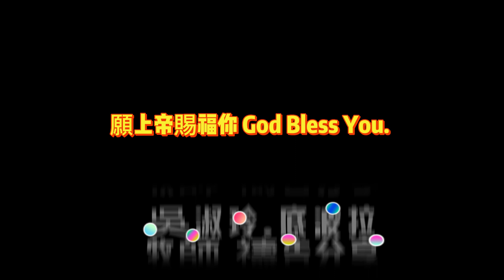14. 醫治與恢復│聖經禱讀│恢復免疫系統│轉化內分泌│吳淑玲牧師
《聖經禱讀 醫治篇》
「我的心哪，你要稱頌耶和華，不可忘記祂的一切恩惠！祂赦免你的
一切罪孽， 醫治你的一切疾病。祂救贖你的命脱離死亡，以仁愛和慈
悲為你的冠冕。祂用    美物使你所願的得以知足，以致你如鹰返老還
童。」（詩篇103：2—5）

人長期精神壓力會影響體內的抗體製造，並降低淋巴細胞的免疫功能。一旦情緒浮動，不良的情緒變化便會經由中樞神經系統、內分泌與荷爾蒙，影響免疫功能，長期下來，人體內的免疫力漸漸衰退，疾病就得以侵襲而入。因此，要經常保持穩定的情緒，才不致於生病。